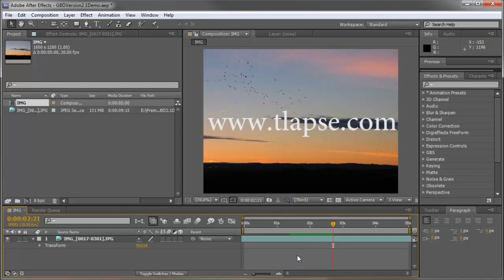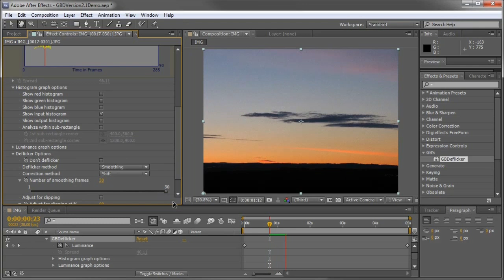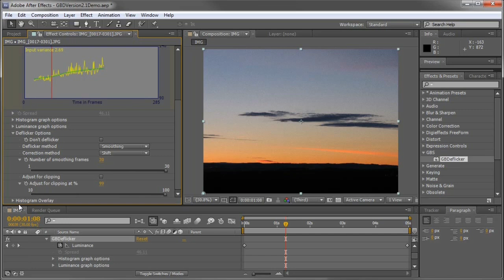GBDeflicker 2.2 Adobe Plug-in Demo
Flickering is a common problem in time-lapse or stop motion footage captured using a digital still camera. Frame by frame variations in lighting or in exposure lead to perceptible brightness fluctuations, or flicker. GBDeflicker is available as an Adobe Plugin or Windows Application for removing time-lapse flicker.